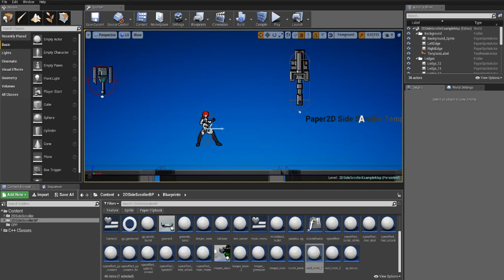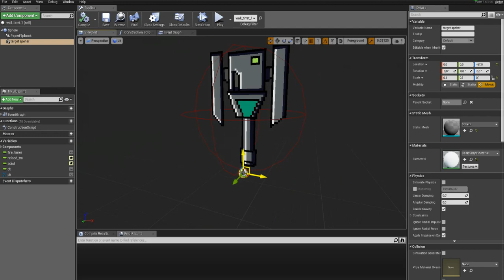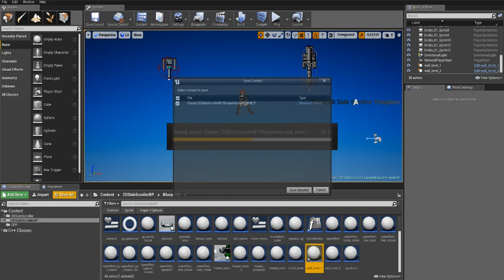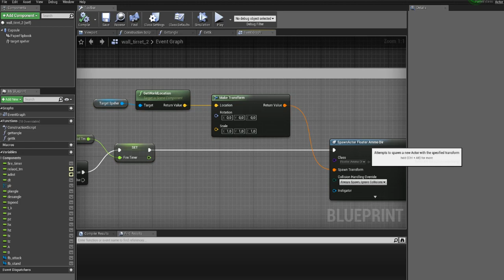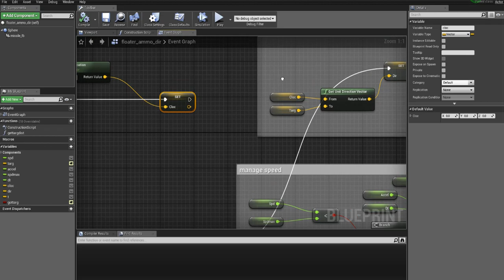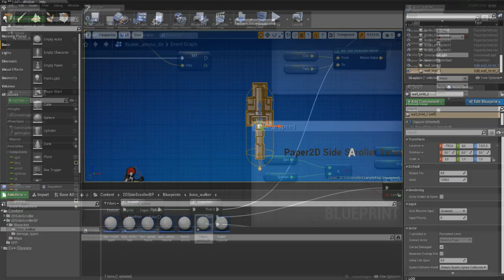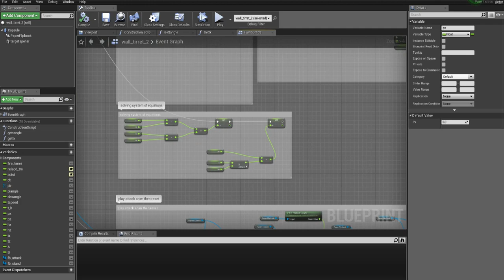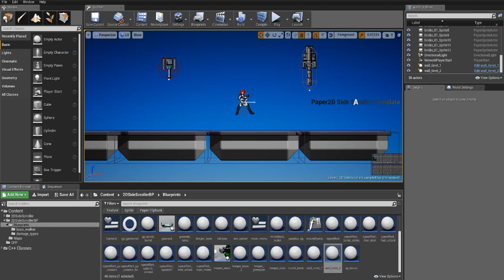Пилим платформер на UE4 - часть 9: Турели и их наводка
Делаем два варианта турелей с наводкой на игрока и снаряд для второго типа